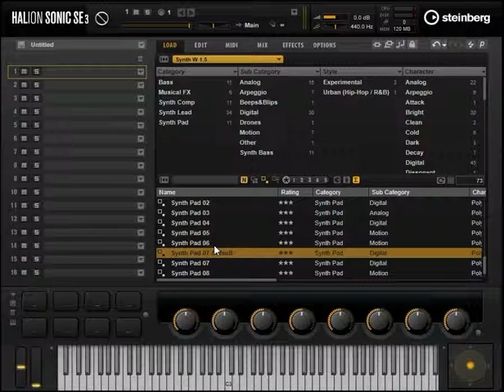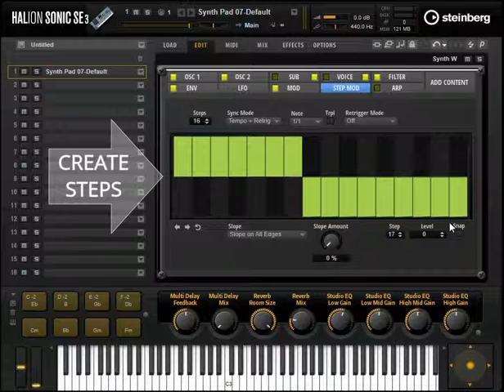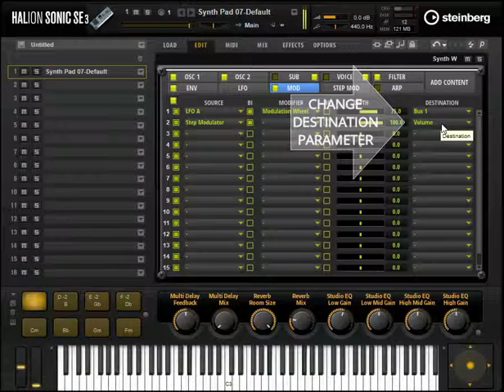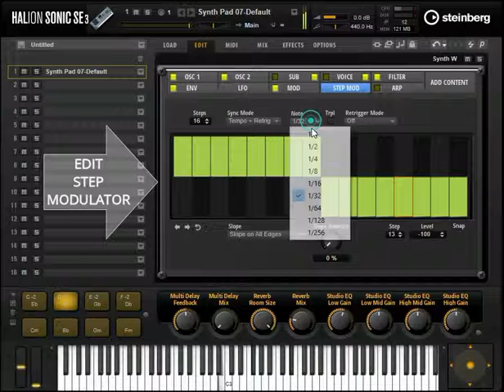Synth W 1.5 - STEP MODulator